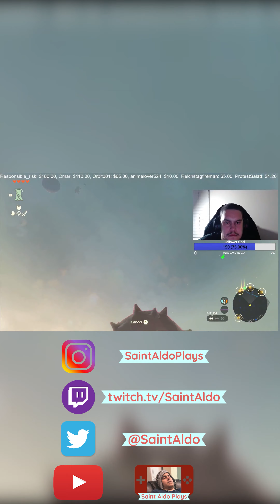The Most Stellar Content Compilation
Completely unnecessary, but appreciated if you want to donate and help my channel grow